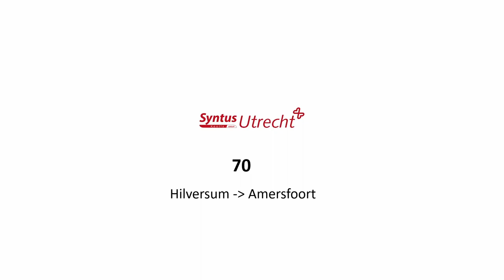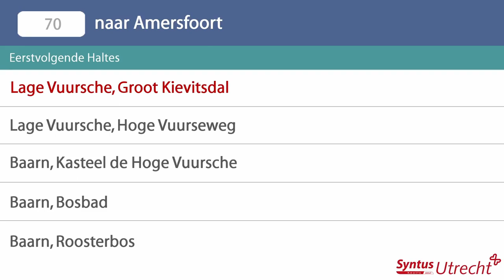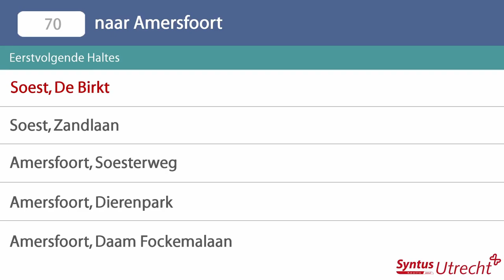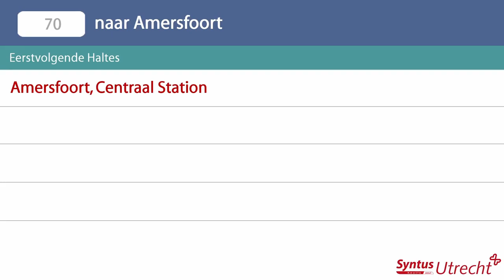Omroepen Lijn 70 Syntus Utrecht: Hilversum Station - Amersfoort Centraal Station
De omroepen en het Syntus Utrecht logo zijn eigendom van Keolis Nederland, deze video is enkel bestemd voor privégebruik en niet geschikt voor commerciële doeleinden.